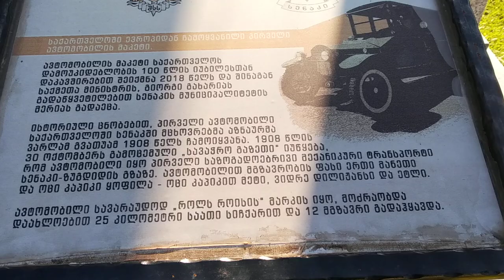საქართველოში ევროპიდან ჩამოყვანილი პირველი ავტომობილის მაკეტი " სენაკი"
გამოიწერეთ არხი მოიწონეთ ვიდეო და გაუზიარეთ მეგობრებს